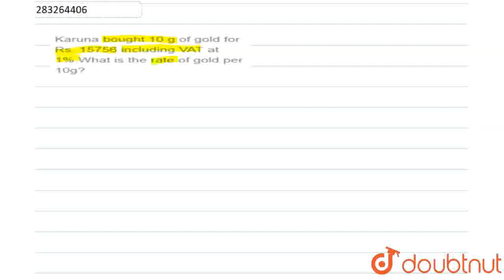Karuna bought 10 g of gold for Rs. 15756 including VAT at 1%.What is the rate of gold per 10g?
Class: 8
Subject: MATHS
Chapter: PROFIT AND LOSS
Board:CBSE

👉 Have Any Query? Ask Us.